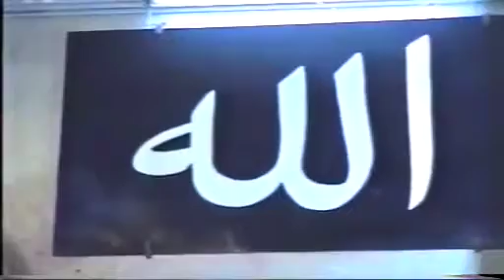أحمدشكري يافتاح القدس بالإسراء